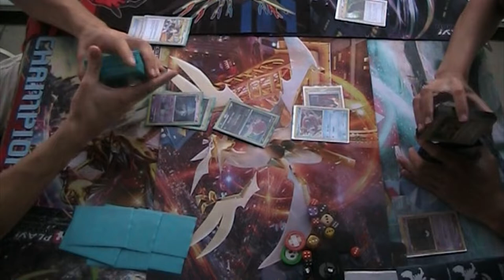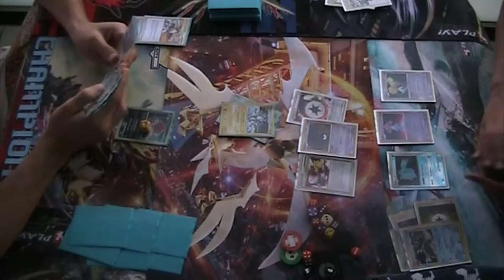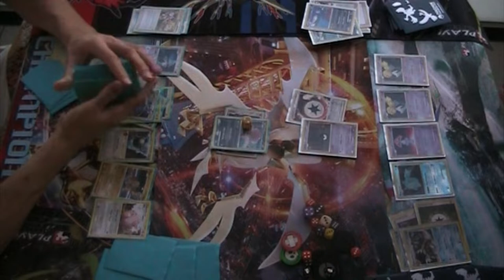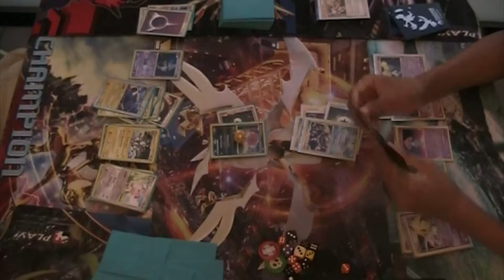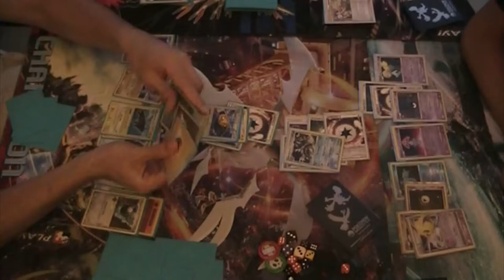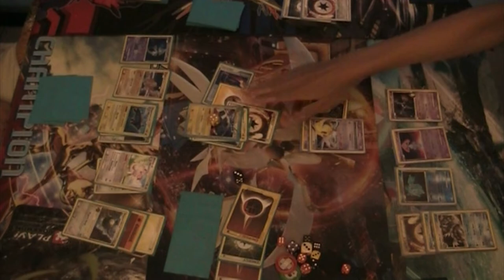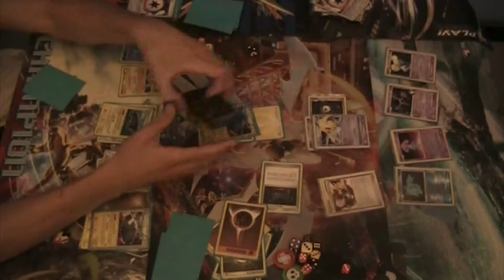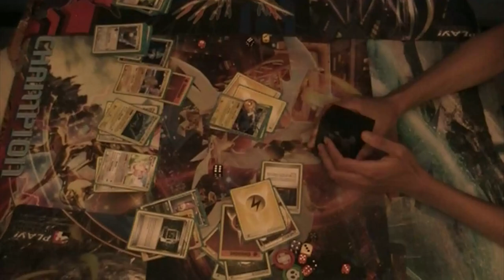2011 MD-CL Gyarados vs. MagneRock Game 1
Game 1 of the retro 2011 format
Format: MD-CL (Majestic Dawn - Call of Legends)
Matchup: Gyarados vs. MagneRock